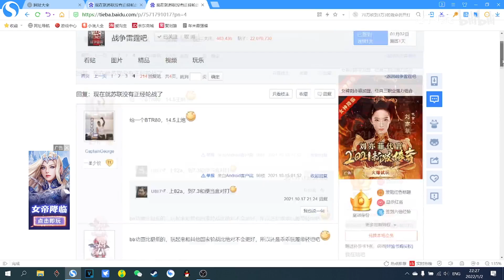The most famous wheeled tank in the Soviet Union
94km我也是正经轮式
creator: 池下明尾
Thanks for his/her authorization!
Go to support the original author!